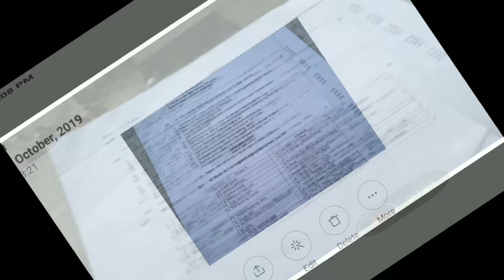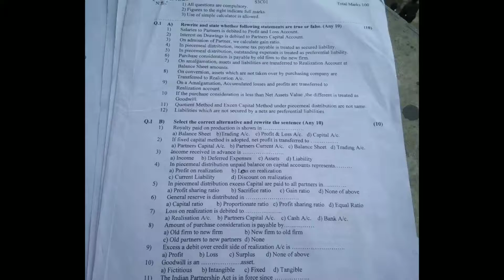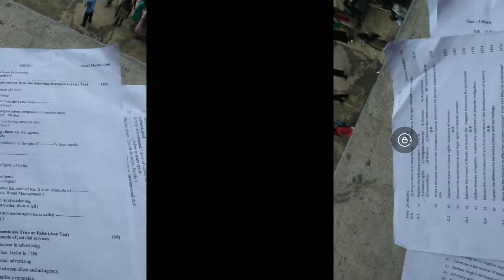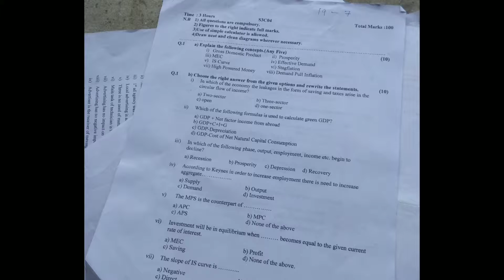Sybcom all subject question papers mumbai university